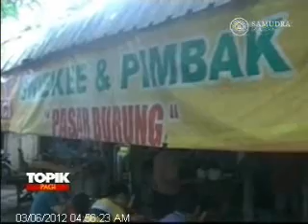Sensasi Pimbak atau Gulai Kura-kura Jenis Bulus